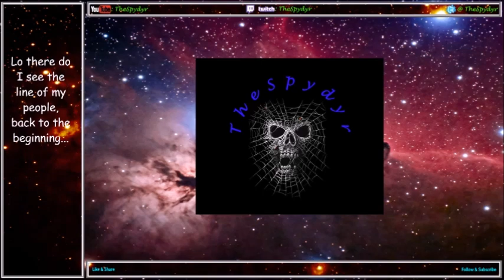Blood Bowl 2 OCC S28 Champions MD9 LIZ v DAE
It's the last week of the season and we are playing for a possibility of a slim chance of staying in Champs next season, but the most likely result is we are going back down to T1. Let's go beat up on some Dark Elves.